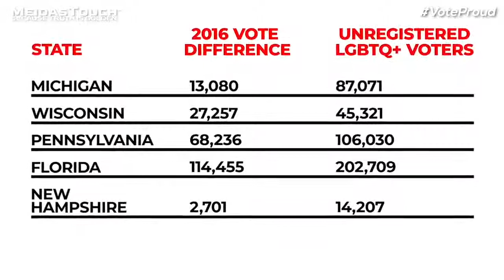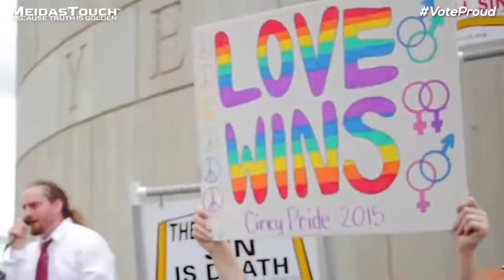LGBTQ Community - What Do You Have To Lose? Ft. Barbra Streisand